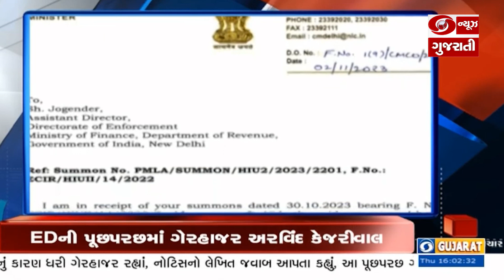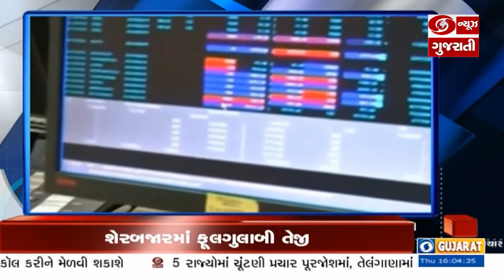હરિયાણા સરકારને 9 વર્ષ પૂર્ણ થવા પર આયોજીત "અંત્યોદય મહાસંમેલન" Headline@04.00 PM l 02-11-2023